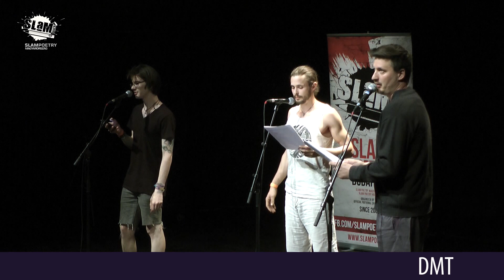DMT - 6. Team Slam OB Döntő